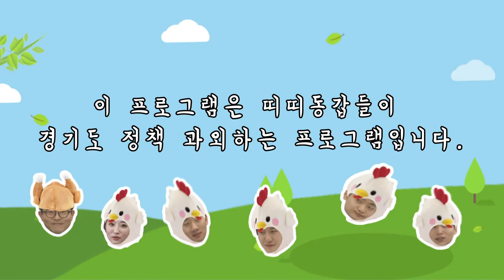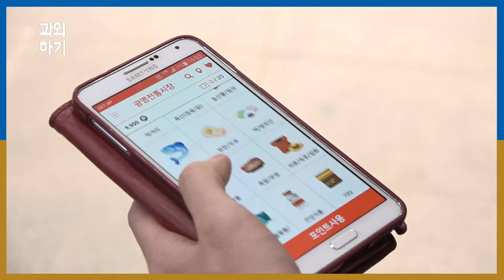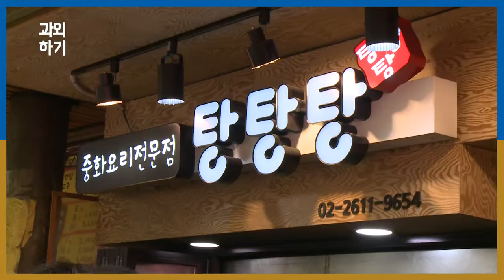띠띠동갑 정책과외하기 9화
공중파, 케이블, SNS 그 어떤 방송에서도 볼 수 없었던 전격 정책과외 예능 프로그램, `띠띠동갑 정책 과외하기`.

경기도청 공무원에게 경기도 정책 과외를 받아 배워서 남녀노소에게 널리 알리는 5명의 MC들.

`지역화폐`와 `기본소득`에 대해 경주마 쌤께 배운 수업 내용을 알리기 미션 수행 시간~

미션 수행자를 뽑기 위한 심장쫄깃 ‘사다리 타기’, ‘단어 맞추기 퀴즈’, ‘기상천외 4행시’ 게임 3종 세트!!!

경주마 쌤께 받은 지역화폐 카드를 지역화폐가 순차적으로 발행되기 시작한 4월 시군 방방곡곡 돌아다니며 지역화폐를 직접 사용해보고 전통시장 도장깨기 미션을 수행하기 위해 ‘광명시장’으로 가봤다고 하는데요.

좌충우돌 G4맨~과연 어떤 일들이 이들을 기다리고 있을까?

띠띠동갑 정책과외하기 본.방.사.수.